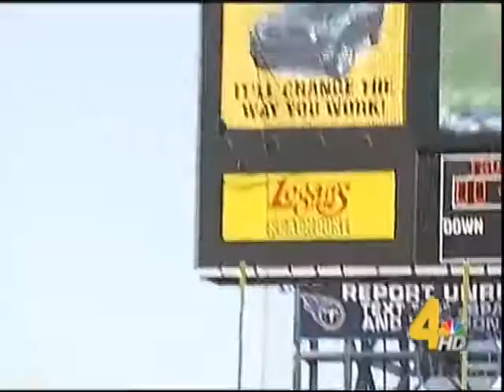John Merritt Classic Press Conference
The Tennessee State University Department of Athletics jump started the 2011 football season July 28 with a press conference at LP Field. The meeting gathered representatives from both teams to promote the 13th Annual John Merritt Classic.

WSMV Channel 4's sports director Rudy Kalis hosted the press conference joining TSU's Director of Athletics, Teresa Phillips, and head football coach Rod Reed. Representatives from Southern University, assistant athletic director, Earl Hill, and head coach Stump Mitchell, were also on hand to answer questions from the media.

Other dignitaries in attendance included: Tennessee State University interim president, Dr. Portia Shields and Duer Sharp (SWAC Commissioner).

The John Merritt Classic will be held on September 3, at LP Field with a 6 p.m. kick-off.